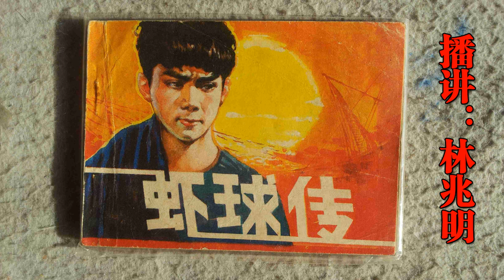林兆明-虾球传007（原版超清）